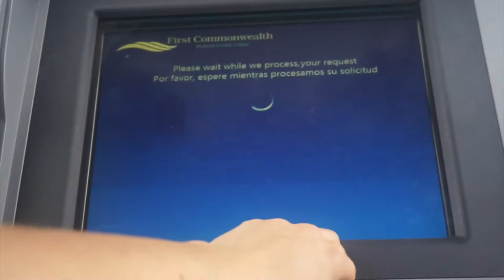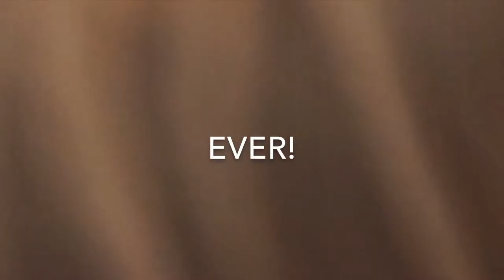TURNING THEIR BEDROOM INTO A HUGE TRAMPOLINE PARK!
Surprise!!: TURNING THEIR BEDROOM INTO A HUGE TRAMPOLINE PARK!